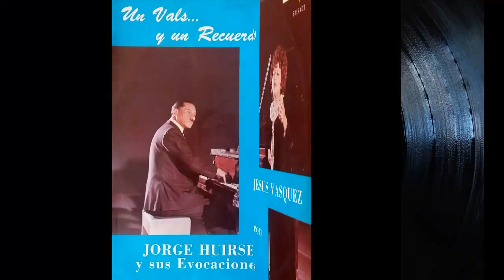Música Peruana. Jesús Vásquez y Jorge Huirse. "Chinito Chicharronero".Festejo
Escuchamos el festejo "Chinito Chicharronero" composición de Fernando Soria Menacho , en la voz de María de Jesús Vásquez; acompaña la Orquesta del maestro Jorge Huirse Reyes. Tema extraído del disco de vinilo "Un vals y un recuerdo".A continuación una pequeña biografía de estos grandes artistas:María de Jesús Vásquez Vásquez (* Lima, 20 de diciembre de 1920 – 3 de abril de 2010), conocida como Jesús Vásquez, fue una cantante criolla peruana.Fue hija de Pedro Vásquez y de María Jesús  Vásquez. Comenzó a cantar bajo la tutela de su madre. Empezó sus pininos artísticos en el Colegio de Las Nazarenas de Lima.Con 18 años debutó, el 3 de febrero de 1939, en un espacio de la desaparecida Radio Grellaud, donde interpretaba tres canciones a las 11 de la noche. Luego de dos meses de trabajo, en abril de ese año fue llevada por el empresario chileno Sierralta, quien era el director artístico de Radio Goycochea. Se la llevó a su emisora junto al compositor Lucho de la Cuba, que provenía del grupo Los Criollos y le ofrecieron una audición, empezando a cantar y en cada función que se transmitía semanalmente le pagaban 50 centavos. Debido al éxito las audiciones se efectuaban cada 3 veces a la semana, llegando a hacer espacios en 3 horarios.Su reconocimiento vino por su interpretación del vals peruano "El Plebeyo", de Felipe Pinglo Alva, en una invitación para realizar un homenaje al compositor en el Teatro Segura. El 19 de julio de 1939 la revista La Lira Limeña organiza un concurso musical en el cine Teatro Apolo, en el barrio del Chirimoyo, con votación popular de sus radioescuchas. Jesús Vásquez gana el certamen y es coronada como la Reina y Señora de la Canción Criolla. Continuó su carrera artística en Radio Nacional, Radio Victoria y Radio Lima; todas ellas la querían como figura central de sus emisiones estelares diarias.Inició giras por el interior del país, y en 1945 viajó a Buenos Aires, firmando para los sellos discográficos Odeón y Dion, donde bajo la dirección musical de los maestros Jorge Huirse y Carlos Martínez respectivamente, grabó muchos temas. Luego realizó una gira internacional, llegando a Chile, Bolivia, Colombia, Venezuela, Centroamérica, Estados Unidos, México, Francia y Australia.Finalmente el tema que la consagró definitivamente fue el vals "Corazón", del maestro Lorenzo Humberto Sotomayor. En la interpretación está acompañada por el mismo compositor y su grupo Los Chalanes del Perú. Lorenzo Humberto Sotomayor, en su calidad de padrino artístico, le había apoyado a conseguir sus primeras audiciones radiales. Sin embargo, el mayor apoyo fue la composición de varios de los temas escritos por ella misma. Entre estos temas estuvieron, además de "Corazón", "Burla", "Mi pena" y "Sueño y realidad".A lo largo de su carrera artística grabó aproximadamente 60 LP de 33rpm y 80 discos de carbón, sumando los que grabó en cada ciudad que visitó, y compartió escenarios con diversos artistas latinos de fama internacional. Finalmente, se retiró en el 2005, a los 87 años.Falleció el 3 de abril de 2010, a los 89 años de edad, por una complicación multiorgánica derivada de una intervención quirúrgica intestinal.
Jorge Huirse Reyes, (*Puno, 30 de agosto de 1920 - † Lima, 11 de diciembre de 1992), fue un destacado pianista, orquestador y compositor peruano. Es hijo del también músico Rosendo Huirse y de doña María Reyes. Muy joven llegó a Lima y se formó musicalmente junto a su padre y al lado del pianista Genaro González. Siendo ya un destacado ejecutante y compositor de música criolla peruana, viaja a Buenos Aires gracias a una beca concedida por el gobierno peruano, en esa ciudad formaría parte de la orquesta de don Rodolfo Coltrinari, destacando en el piano. También ingresó al Quinteto Típico con destacados músicos de Argentina. Con ellos grabó un disco de 78 r.p.m llamado Los Carnavales, que tuvo gran éxito en el ámbito latinoamericano. Ingresó al Gabinete de Musicología de Buenos Aires y con ello obtuvo gran prestigio como pianista, compositor y arreglista, siendo reclamado por los más importantes círculos musicales de la capital argentina.Fue director de las Orquestas Sinfónicas de la Policía Nacional del Perú y del distrito de Breña en Lima. Grabó numerosos temas de su composición y  discos en el Perú y en Argentina para el sello Odeón y más adelante lo haría para el sello Virrey, acompañando con su orquesta a diversos cantantes peruanos. Cultivó todos los ritmos y variantes musicales del folclore peruano, aportando a la música criolla y vernacular características aptas para la ejecución orquestal. También realizó grabaciones con cantantes extranjeros como Juan Carlos Miranda (argentino) Guillermo Pérez "Macucho" presumiblemente cubano con este dúo hizo grabaciones como "Lima", "Hace Tiempo” , etc. Fuente: Wikipedia.